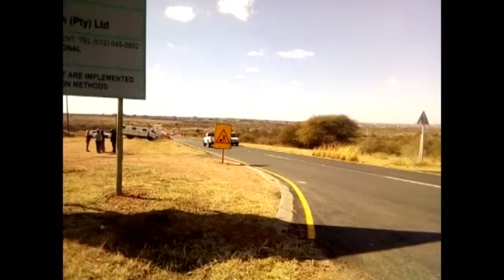Multi-million Tolwane Bridge unveiling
The unveiling of multi-million reconstructed Tolwane Bridge

The reconstructed Tolwane bridge which cost R34 million was unveiled on Mandela day by the MEC of Roads and Transport, Ismail Vadi, in Mabopane
The Bridge was washed away by floods in 2014, and the temporary bridge was constructed to enable communities to travel in and out of the area, the bridge is situated on Moiletswana road and Lebanon Road, it will serve as an important link between local communities as it crosses over the Tolwane River.

As a result of significant damages to the bridge, local motorists and public transport operators had to deviate when travelling to neighboring communities.

The temporary bridge has now been replaced by an expanded bridge across the river as well as an upgrade single carriageway surface road. The reconstruction also entailed upgrades to the storm-water drainage system.
The MEC of Road and Transport Ismail Vadi says “this is a very special occasion for us, this bridge has been washed a few years ago, the community were severely disadvantaged because of the damage it has done by the thunder storm, to take a detour was quite a long distance around here in terms of mobility so the bridges has now been constructed and it’s a more than special occasion to day as we are opening it on Mandela day.”